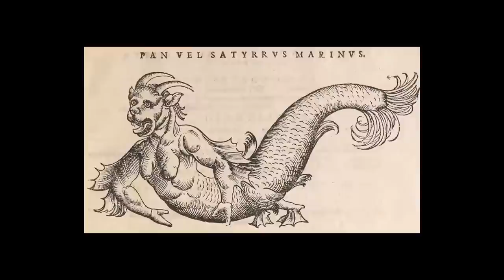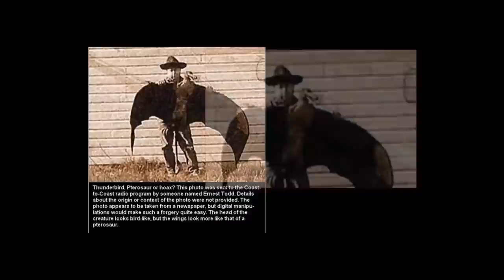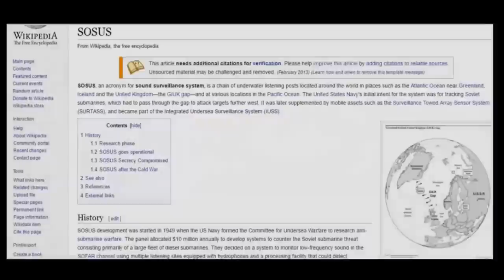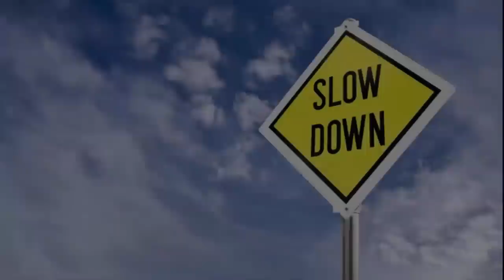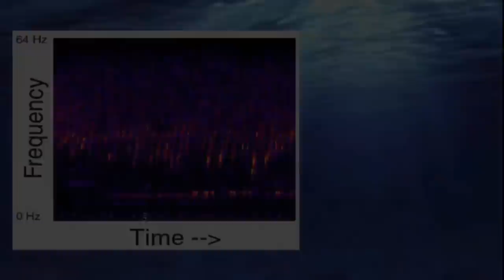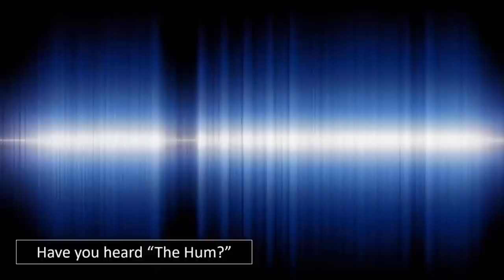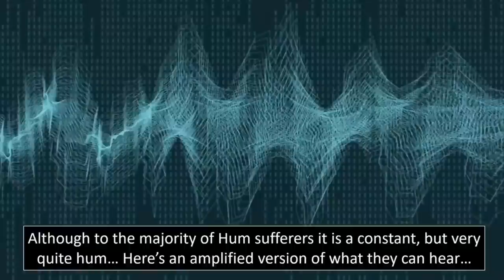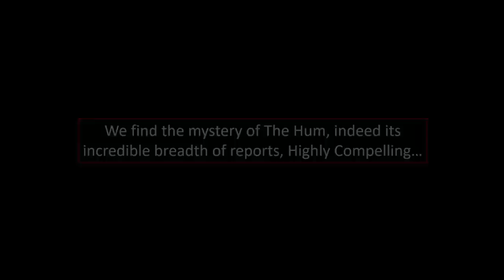Most Incredible Cryptids Ever Discovered?